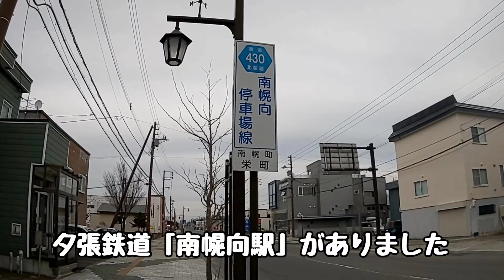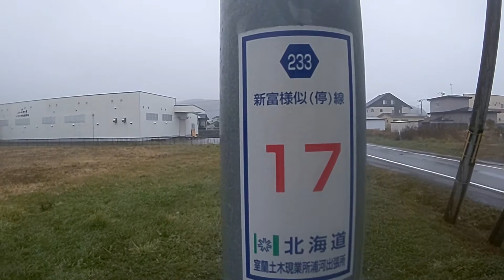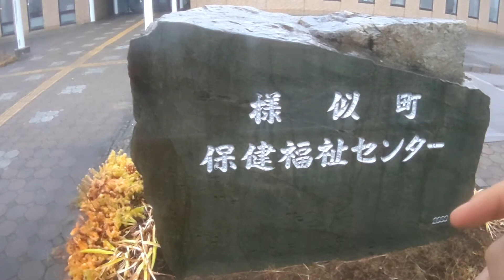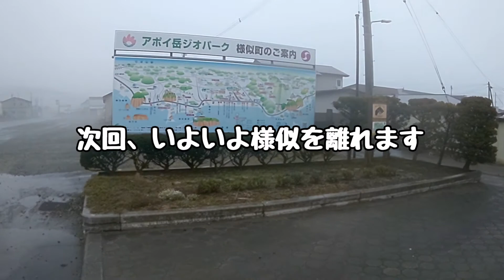(11) 荒れ狂う荒波を見ながらセイコーマートのフライドチキンを食べ、日高本線の端っこを見る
様似の荒波は高みの見物でしたが、社会の荒波にはよくもまれます。

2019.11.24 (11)